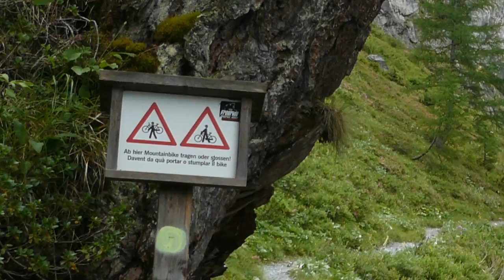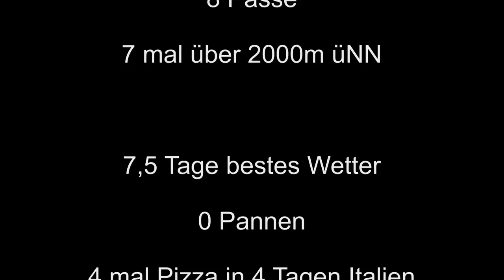Transalp 2013 Oberstdorf - Riva del Garda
Bei der im Video gezeigten Transalp handelt es sich um eine selbst erstellte Route, die sowohl Teile der Albrecht Route als auch Teile der Joe Route enthält.
Insgesamt waren es 362km und ca 12.300hm in 8 Tagen.

Informationen zur Strecke werden noch eine Weile unter folgendem Link nachzulesen sein